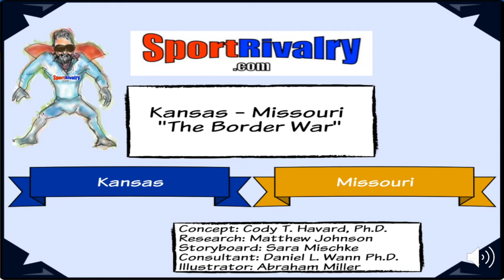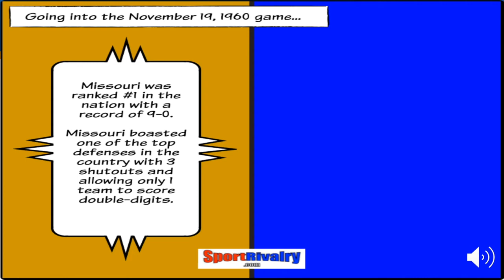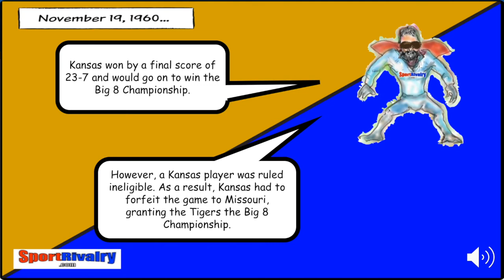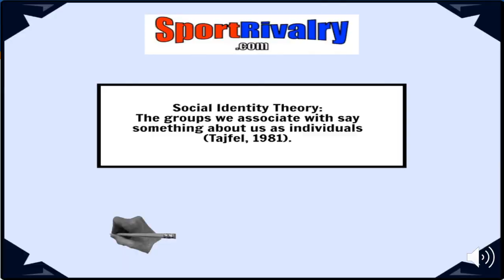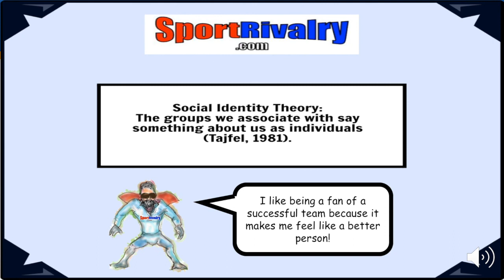Kansas vs Missouri Rivalry Movie